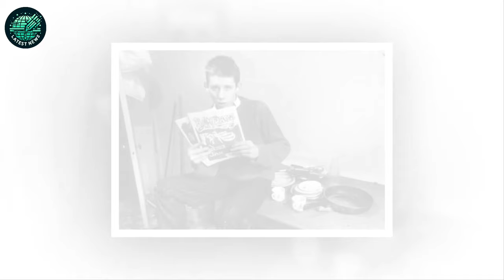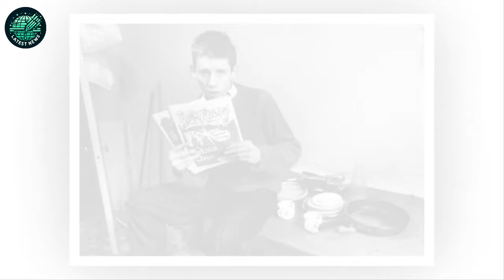Shane Macgowan The Poet Musician Of Dereliction Who Became A Mythic FigureAlexis Petridis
Shane Macgowan The Poet Musician Of Dereliction Who Became A Mythic Figure
Alexis Petridis.
The former Pogues frontman created, for a brief period, songs of incisive beauty before addiction led to his ejection from the band, although his genius shone once more with the Popes.
In accordionist James Fearnley’s memoir of his time with the Pogues, Here Comes Everybody, there is a description of the band’s first headlining tour of Ireland, and in particular, a gig in Carlow during which a mass brawl breaks out in the audience. Afterwards, Fearnley is horrified, both by the crowd’s behaviour and frontman Shane MacGowan’s reaction, which involves turning on his bandmates and delivering them a lecture on human nature. People are just this much away from murdering each other, this much away from raping each other, this much away from knifing, shooting, massacring, garrotting … It’s fucking dog-eat-dog everywhere you look … It’s what they want to do and if it’s what they want to do, they’re going to do it anyway no matter how much fucking whingeing you do.
Fearnley is baffled: how, he wonders, can anyone who thinks like that also write songs of such incisive beauty, full of chastening self-pity for the human condition? He has a point: the songs that seemed to pour out of MacGowan between 1984 and 1987 – the period covering the Pogues’ first three albums and most of the music on which his reputation rests – really were as extraordinary as Fearnley suggests. He could write things like The Sick Bed of Cúchulainn, which opened 1985’s Rum Sodomy & the Lash – a gripping, chaotic phanatasmagoria that lasts barely three minutes, but manages to touch on pre-Christian Irish mythology, the disabled 18th-century criminal Billy Davis, Austrian tenor Richard Tauber and the saga of Frank Ryan, an Irish Republican who became a Nazi collaborator. And he could write songs like Streams of Whiskey or Sally MacLennane, which, at least while they played, made a life of permanent alcoholic stupefaction seem hugely exciting and inviting.
He could write, too, furious political songs about the Troubles, most notably 1988’s Birmingham Six, which was recorded as a medley with fellow Pogue Terry Woods’ more measured Streets of Sorrow. And he could write extremely funny songs, including The Body of an American’s vivid depiction of an Irish-American wake: The men all started telling jokes and the women they got frisky / By five o’clock in the evening every bastard there was pissky.
But his real speciality was the kind of song that shone a light into ruined lives, a stall he set out on the Pogues’ debut single, Dark Streets of London, self-released in 1984, when they were still called Pogue Mahone Gaelic for kiss my arse. It’s a song that takes place against a backdrop of pubs and the bookies, and draws on MacGowan’s own experience of mental illness – he had spent a period in a psychiatric hospital as a teenager. Every time that I look on the first day of summer, he sings, Takes me back to the place where they gave me ECT / And the drugged-up psychos with death in their eyes … I’m buggered to damnation and I haven’t got a penny.
Bookies, pubs, drugs, mental illness, penury, the grimness of London: this was the milieu to which Shane MacGowan would keep returning, the world that seems to lurk in the background of even his sweetest lyrics, including the beautiful love song A Rainy Night in Soho. The standard bore’s dismissal of MacGowan involves pointing out that he was educated at the same Tunbridge Wells prep school as plummy actor Dan Stevens and, briefly, at Westminster school, but that misses the point completely. He never set himself up as a poet of the working class: what he wrote about, again and again, was a kind of underclass of outcasts the junkies, the drunks, the pimps, the whores, as The Boys from the County Hell put it, a subsection of society in which people from all walks of life can end up. He wrote about its inhabitants with a startling empathy and tenderness, drawing the listener into their stories: the dying rent boy of The Old Main Drag, who’s been shat on and spat on and raped and abused; the drunk, pitifully spilling out his story of lost love and war in A Pair of Brown Eyes; the dissipated, quarrelling couple in the deathless Christmas hit Fairytale of New York, surely the most improbable subject for a perennial Christmas hit in history. I’m very, very aware that there but for the grace of God go I, he once suggested. I’m just lucky. Because I’m no different from them. I just get to behave like they do in front of 24,000 people, that’s all.